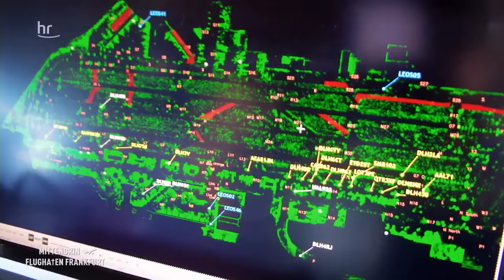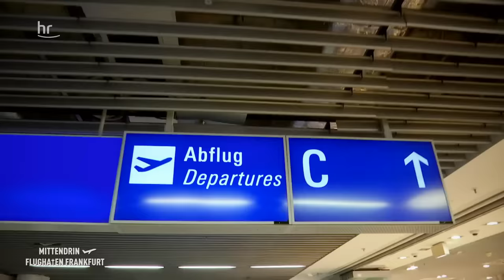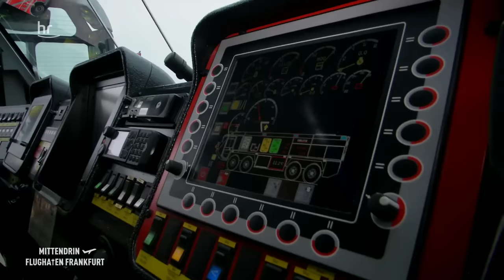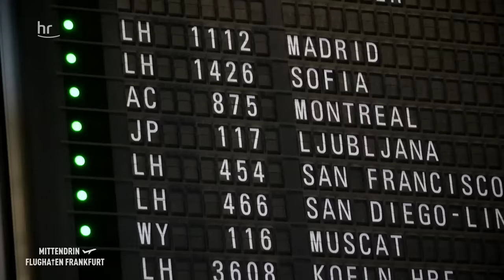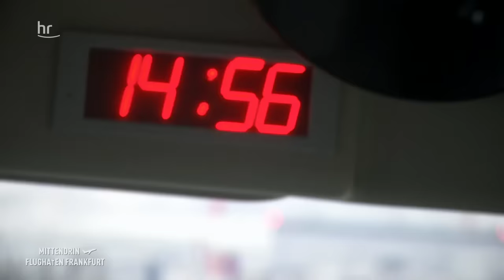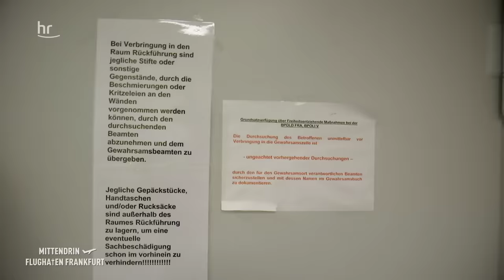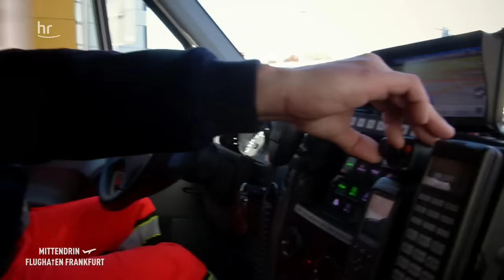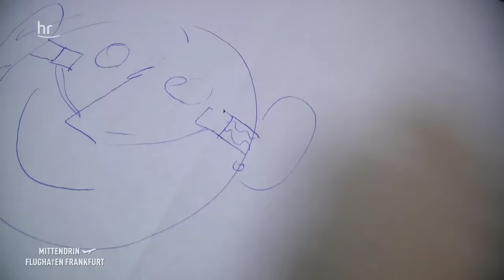Deutschlands größte Polizeidienststelle (Teil 1) | Mittendrin - Flughafen Frankfurt (5)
Dr. Holger Czerwonka arbeitet in der weltweit größten Flughafenambulanz. Sein erster Fall liegt in Kabine sechs. Ein Passagier aus San Francisco schreit vor Schmerzen. "Der Flug war die Hölle – die Nieren tun so weh", erzählt der junge Mann dem Flughafenarzt.

Rund 80.000 Menschen arbeiten am Frankfurter Flughafen. 65 Millionen Passagiere kommen jährlich in die zwei Terminals. Wer von Frankfurt aus fliegen möchte, hat 107 Länder zur Auswahl. 1.400 Flugzeuge starten und landen täglich am viertgrößten Airport Europas. Ein Flughafen mit weltweiten Rekorden: die größte Werkfeuerwehr, die größte Flughafenklinik, die größte KFZ-Werkstatt, die größten Flugzeugschlepper. Vier Videojournalisten des Hessischen Rundfunks durften exklusiv 50 Tage auf dem Airport drehen. Dabei haben die Reporter 22 Menschen mit der Kamera begleitet, hautnah in Bereichen und Situationen, die so bisher noch nicht im Fernsehen zu sehen waren. Spannende, emotionale Geschichten rund um Hessens größten Arbeitgeber. "Mit spektakulären Kameraeinstellungen und aufwändigen 3-D-Animationen wollen wir den Zuschauern diese komplexe Welt näher bringen und eintauchen lassen in das Abenteuer Flughafen", sagt Redakteur und Videojournalist Andreas Graf. Daraus sind zwölf spannende Filme entstanden, jeweils 45 Minuten lang.